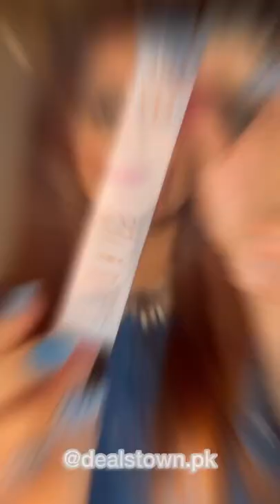My top 2 favourite lipsticks by O.two.O